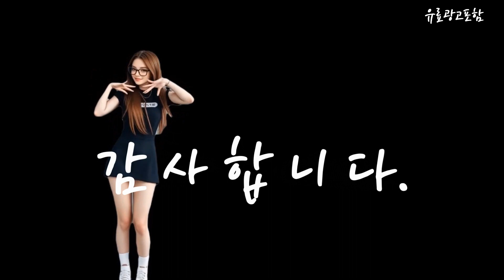대용량가습기사무실거실용매장용대형가습기무소음12luv살균 Top10!! 요즘 인기있는 대용량가습기사무실거실용매장용대형가습기무소음12luv살균 구매 가격 평점 후기 비교 총정리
❤️❤️❤️ 요즘 인기있는 대용량가습기사무실거실용매장용대형가습기무소음12luv살균 구매 가격 평점 후기 비교 총정리해 보았어요!! ❤️❤️❤️

[00:06]
10위. 엔뚜마노 스마트 대용량 가습기 리모콘형 16L EM-H1600R [125,800원]

[00:11]
9위. 엔뚜마노 휴미네이터 가습기 24L EM-H2300 [161,100원]

[00:17]
8위. 엔뚜마노 대용량 사방 가습기 13L EM-H1200 [99,000원]

[00:23]
7위. 대우 3in1 대용량 초음파 가습기 15L DEH-R135A [109,000원]

[00:28]
6위. 간편세척 24L 초대형 대용량 초음파 자동 습도 [218,000원]

[00:34]
5위. 30평 대용량 가습기 자동습도조절 60평 13.5L 대형 [148,000원]

[00:40]
4위. 뱀뱀가습기 대용량가습기사무실거실용매장용대형가습기무소음12luv살균 옵션D. 2m [897,300원]

[00:45]
3위. 뱀뱀가습기 대용량가습기사무실거실용매장용대형가습기무소음12luv살균 옵션B. 1.6m [746,400원]

[00:51]
2위. 뱀뱀가습기 대용량가습기사무실거실용매장용대형가습기무소음12luv살균 옵션A. 1.5m [671,000원]

[00:57]
1위. 뱀뱀가습기 대용량가습기사무실거실용매장용대형가습기무소음12luv살균 옵션C. 1.8m [792,800원]